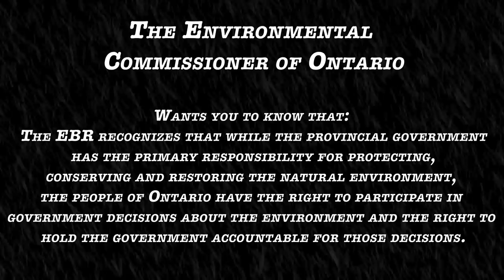EBR20 Environmental Commissioner of Ontario.... Environmental Bill of Rights PSA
Environmental Commissioner of Ontario. Environmental Bill of Rights PSA
This is my entry into the 2014 Environmental Commissioner of Ontario video contest.